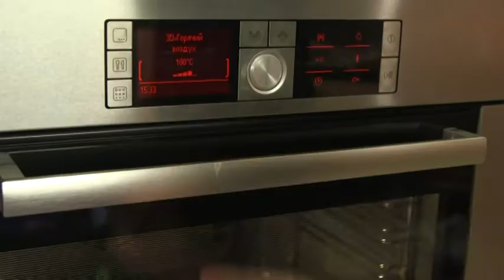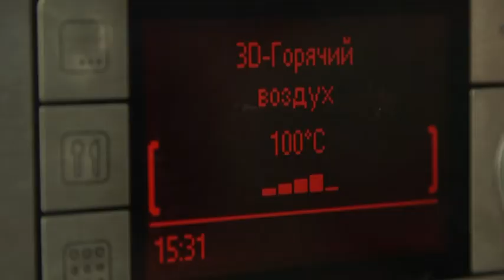Сладкая жизнь. Клубника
Появление клубники - один из точных признаков наступления лета. Её яркие ягоды знакомы каждому с детства и, конечно, все знают вкус и рецепт клубничного варенья. А вот умеете ли вы готовить клубничные чипсы и вареники с клубникой? Если нет, то наш ведущий Кирилл Готовцев вас научит. Загородный — это тематический телеканал, транслирующий программы о строительстве, ландшафтном дизайне, садоводстве, кулинарии и разведении животных. Мы предлагаем Вашему вниманию самые интересные проекты отечественного и зарубежного производства, которые расширят представление о загородной жизни и помогут на практике применить полученные знания.